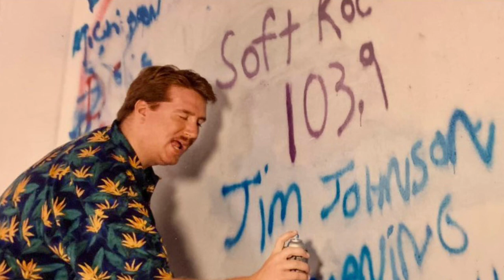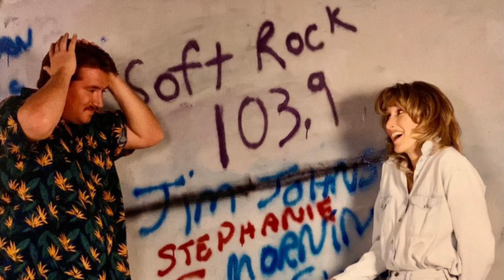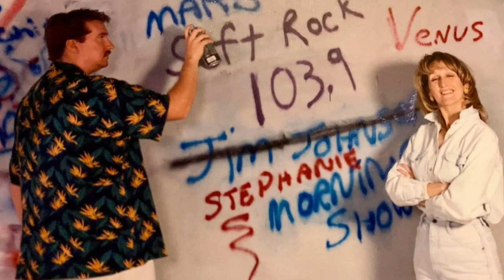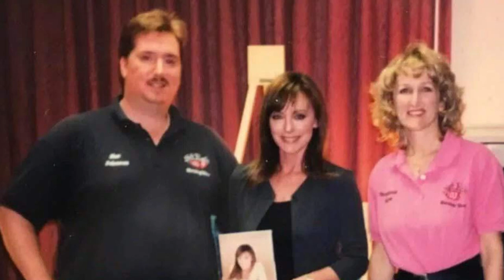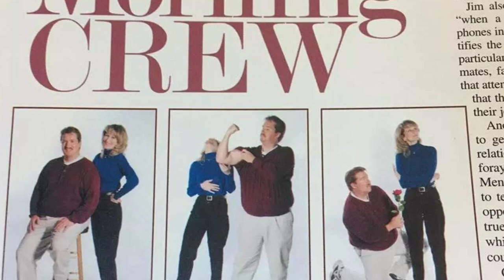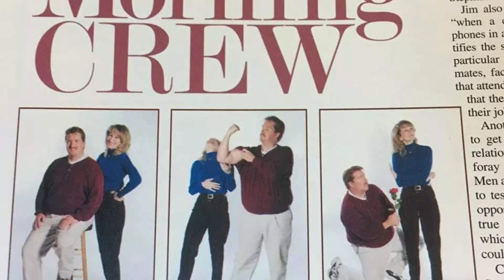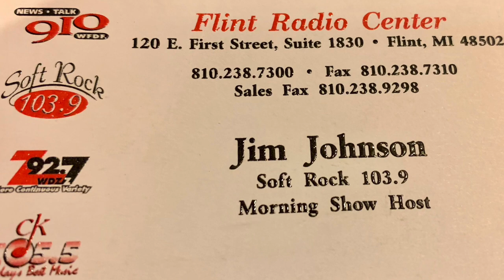The Best of Jim & Stephanie SOFT ROCK 103.9 Flint, MI 1999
Best of Morning Show